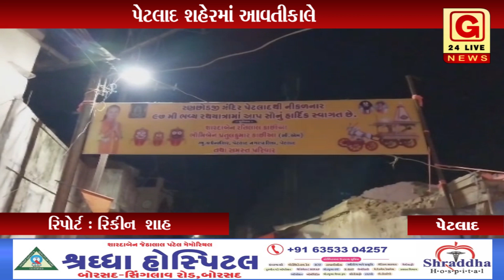પેટલાદ : પેટલાદ શહેરમાં આવતીકાલે નીકળનારી રથયાત્રાને લઈને તડામાર તૈયારીઓ ચાલી રહી છે